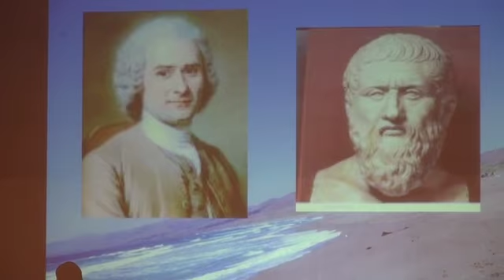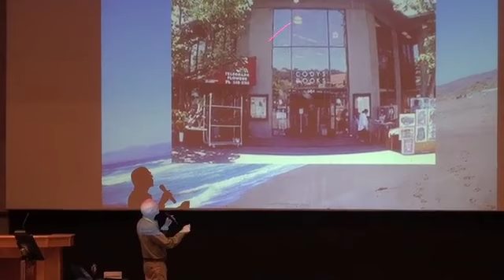David Lukoff lecture at EUROTAS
David Lukoff about his story, how did he came to Transpersonal Psychology.